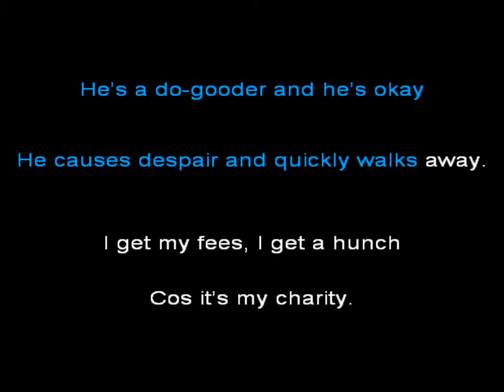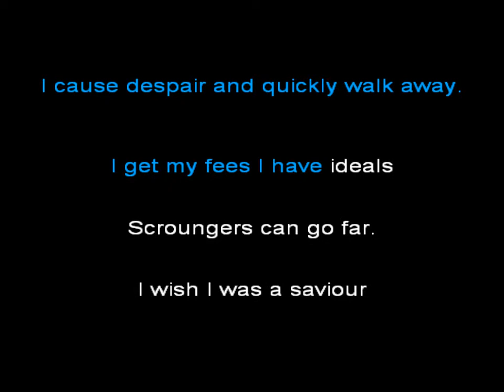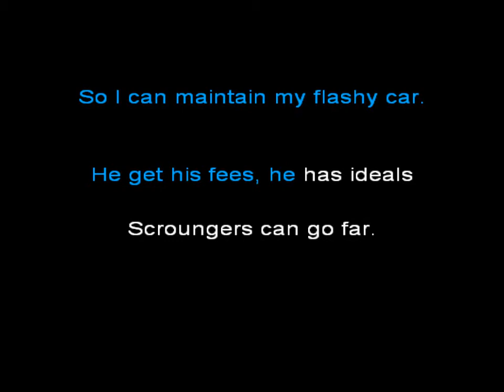The classic do-gooder anthem song.wmv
It may be a classic to many but try this version but remember to have the sound down just enough to get the tempo. Its all about the lyrics, you'll be singing along in no time, especially the chorus.